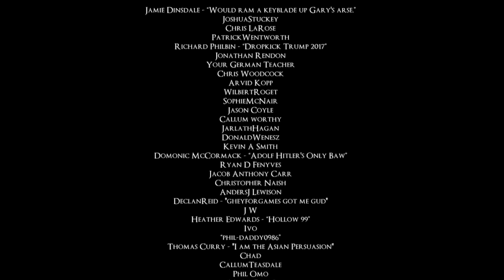LETS PLAY DARK SOULS 1 "REMASTERED" - PART 5 - GARYISMS ON POINT